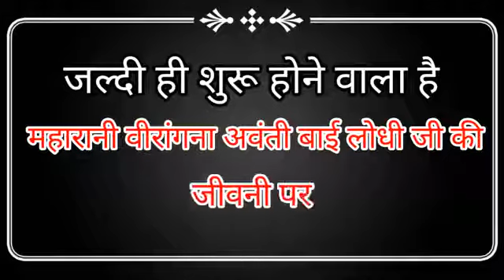वीरांगना अवंती बाई शूटिंग होने वाले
जय श्री राम लोधी संगठन एकता